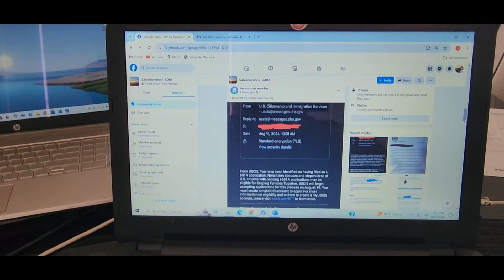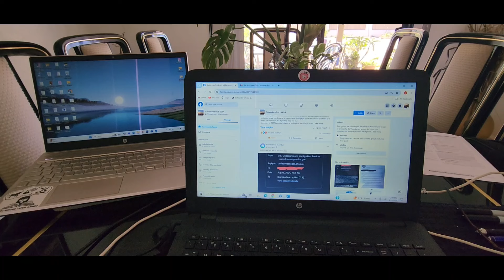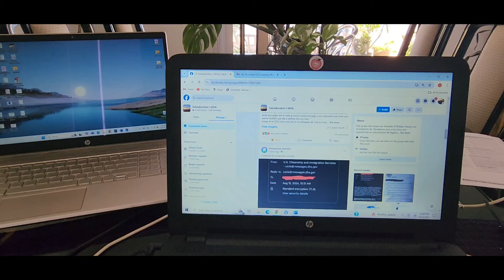Cuanto tengo que pagar por el Parole in Place (PIP)?